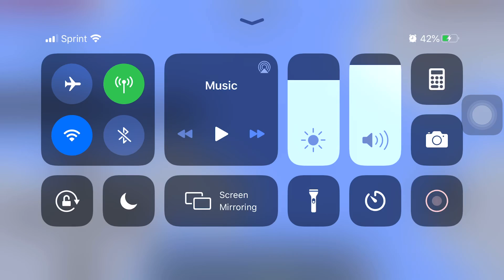Bigger problems Modded Minecraft Survival! #1 (No Commentary)